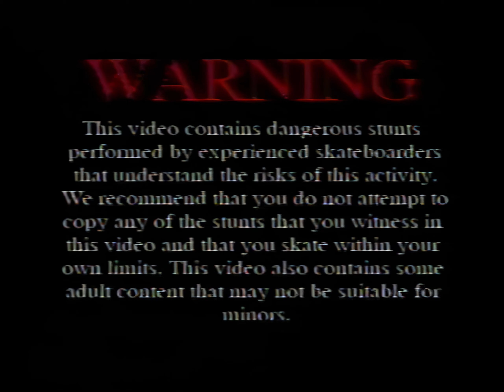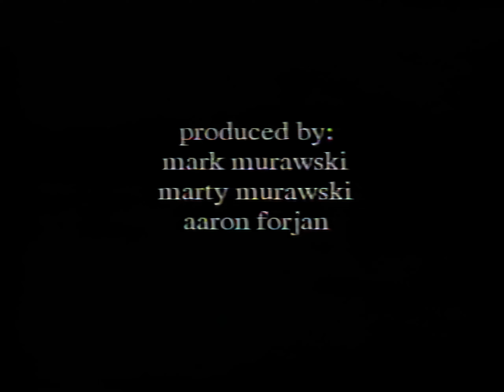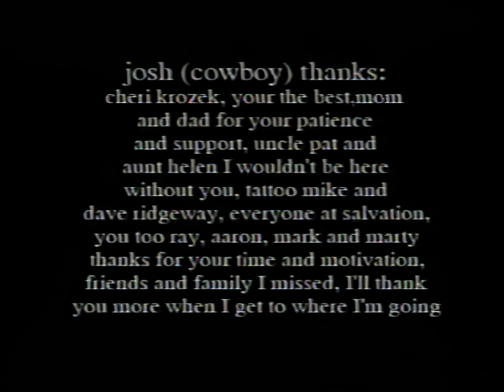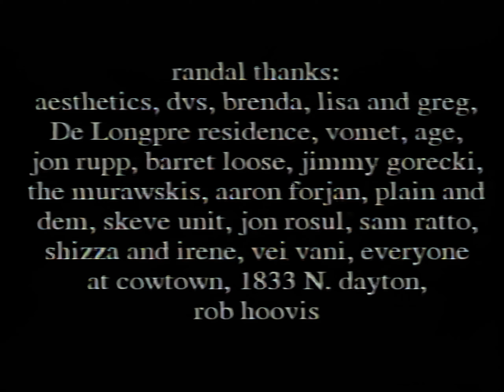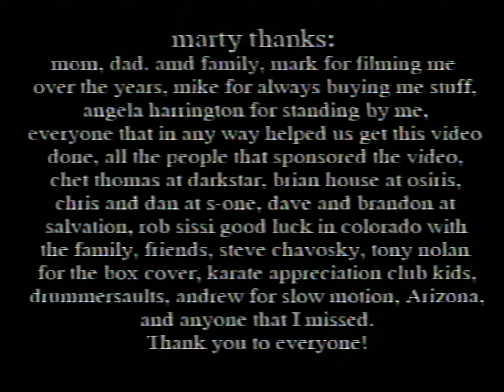THE ARIZONA VIDEO 🌵 (2003) "4K"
"Introducing the first of many films to come from amateur cinematographers Mark Murawski and Aaron Forjan. Included in this video are up and coming skateboarders Marty Murawski, Randall Wilson, Ryan Thomas, Grant Wilkes, Joshua (cowboy) Bentz, Rick Eusey, Ryan Lay, Eric Obertubbesing, Nate Ziebell, Jeremy Consalves, and many more from all over the great state of Arizona (also providing comic relief is Michael Frances Murawski. You'll also see, for the most part, all the spots in this vat desert we call home (however you may notice some spots are located in other states. Try not to get all crossed up about it!) And if thats not enough we included some footage of your favorite pro and amateur skaters who have come to visit Arizona. So watch this video and enjoy!"